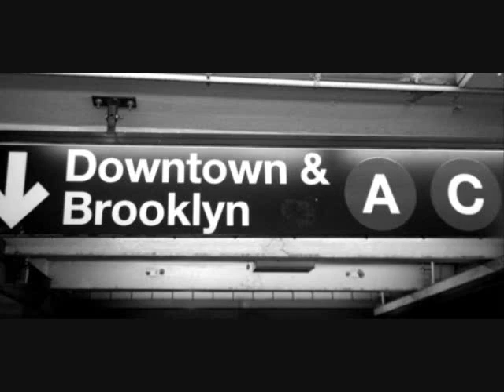DJ Platano Shwagg's Si Tu Quiere Dembow Mix